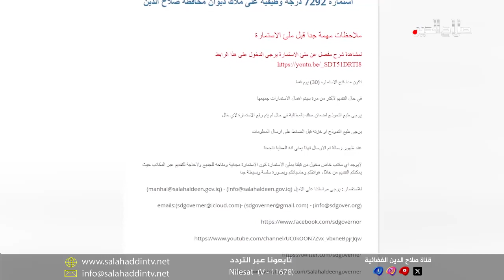اهم العناوين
حكومة صلاح الدين تٌطلق استمارة آلاف الدرجات الوظيفية وتسارع في المشاريع الخدمية بمختلف المناطق

تتناول حرب غز*ة وموقف الفصائل؛ السوداني في طهران وعواصم خليجية لترسيخ قواعد الاستقرار الجديدة بالمنطقة

بارزاني وطالباني يرأسان اجتماعا مهما للمصالحة السياسية ... والبارتي يٌعيد فتح مقراته الحزبية في كركوك

الدعاية الانتخابية ومناصب الوكالة تشترك في عدم استقرار صرف الدولار ... و ذي قار تودع أهوارها بصمت الزمن